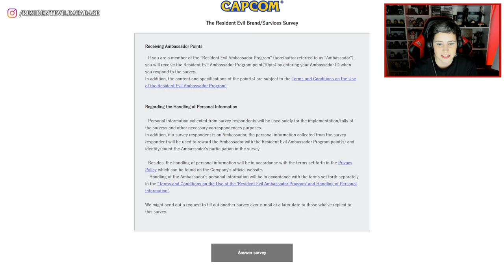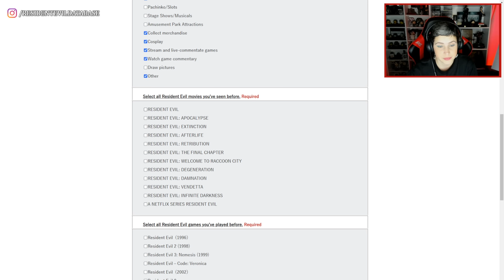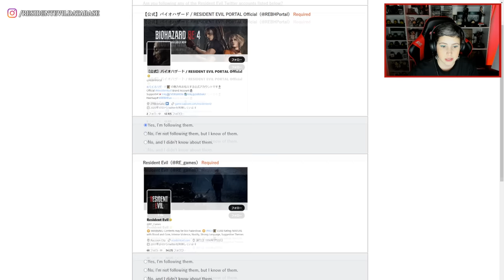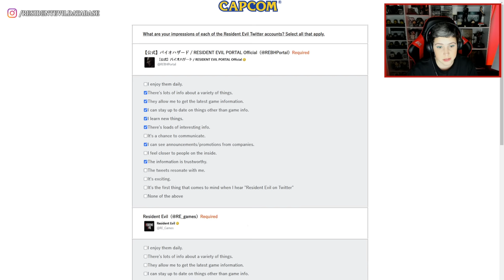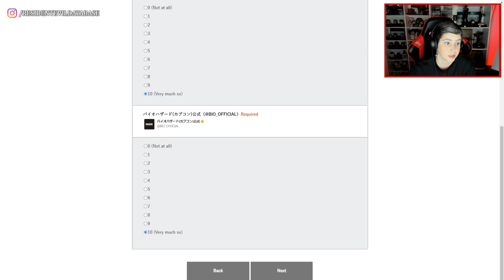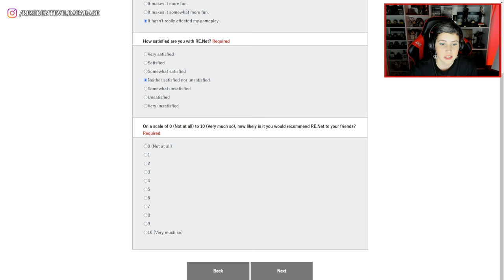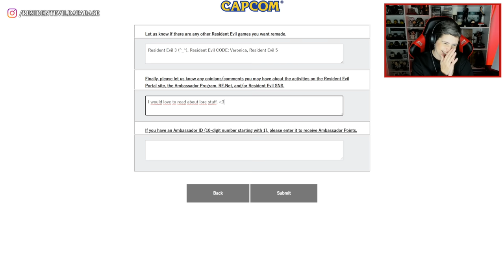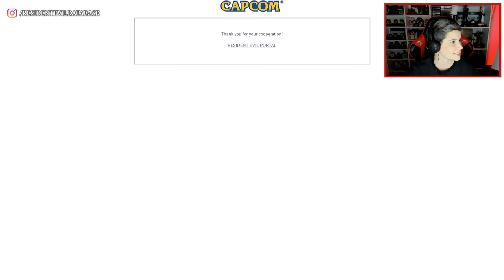Qual PRÓXIMO REMAKE de Resident Evil VOCÊ QUER? A Capcom quer SABER!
A Capcom lançou uma pesquisa para coletar informações e feedback a respeito de seu trabalho nas mídias sociais, portal oficial de Resident Evil e campanhas online. E, ao final da pesquisa, ela pergunta: qual é o próximo jogo da franquia Resident Evil que você quer que tenha um Remake? Eu respondi à pesquisa ao vivo, durante uma live! Confira!